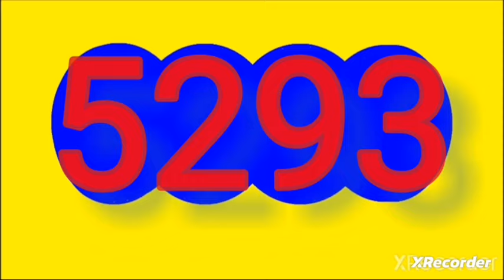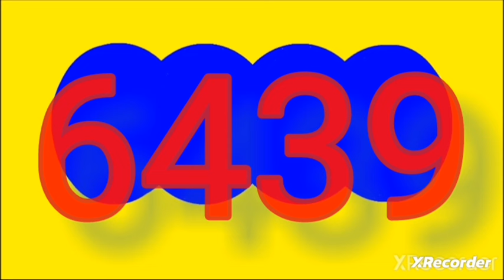RESULTADOS SORTEOS DE LOTERIAS Y CHANCES DEL miercoles 22 mayo del 2024